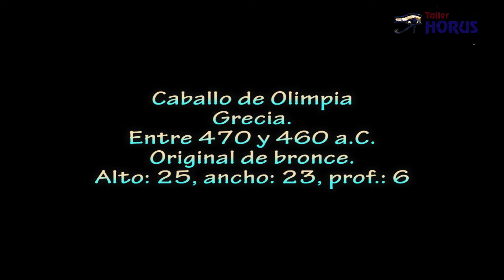Caballo de Olimpia. Antigua Grecia. Taller Horus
Olimpia era una ciudad de la antigua Grecia, situada en la región de Pisatis, frente a la isla Zacynthos (Zante), que comprendía una vasta área limitada por el Alfeo, el Cladeo, y por varias colinas: Croníus, Olimpo, etc. Allí concurrían cada cuatro años, en el día de la fiesta, muchos millares de visitantes, aun de las regiones más apartadas de Grecia, para la celebración de los Juegos Olímpicos (Hieromenía), que los atletas disputaban en honor de los dioses.

Las pruebas hípicas, sobre todo la carrera con carros, fueron una de las pasiones de los griegos, incluso desde antes de la época Homérica. La técnica de la competición aparece plenamente explicada por Homero en el canto XXIII, cuando Néstor aconseja a su hijo Antíloco sobre la estrategia a seguir para optar a la victoria. El hipódromo ocupaba una extensión llana situada entre el estadio y el curso del río Alfeo, no quedando en la actualidad ningún vestigio de lo que fueron sus instalaciones debido a las crecidas del río en los últimos veinte siglos.

En las Olimpiadas griegas tuvieron cabida numerosas modalidades hípicas. La primera modalidad en aparecer fue la carrera de carros tirados por cuatro caballos (cuádrigas o tethripa), durante la 25 edición de los Juegos (año 680 a.C.). Las carreras de jinetes no aparecen hasta la Olimpiada 33 (648 a.C.). A finales de la guerra del Peloponeso, en la Olimpiada 93 (408 a.C.) hace su aparición un nuevo tipo de carro (synoris), de dos caballos.

La muerte en el hipódromo debió ser bastante frecuente, porque todos los aurigas tenderían durante la carrera a tomar la cuerda interior y ganar así unos preciosos metros en las vueltas. Y era precisamente en las vueltas donde se producían los más graves accidentes, donde chocaban los caballos o las ruedas de los carros, se quebraban las lanzas, salían despedidos los aurigas, los troncos de tiro se dispersaban desbocados por el terreno, enredando en el caos a los demás aurigas... El vencedor de la contienda tenía derecho a ceñirse una tira de cuero en torno a la cabeza, y algunos afortunados conductores fueron inmortalizados por los escultores contemporáneos, como el de Delfos. Aunque el auténtico triunfador era el propietario de los caballos, como lo prueba que hayan llegado hasta nosotros más nombres de estos que de aurigas; así, pasaron a la posteridad como propietarios de caballos vencedores: el famoso político y general Alcibíades, Cleóstenes de Epídamno, Hieron de Siracusa, Areo de Lacedemonia, Aquelaos, etc.

El repertorio de temas animales en el siglo V a.C. es ilimitado, pero son las figuras de caballos las más interesantes que nos han llegado. Unas formaban parte de estatuas ecuestres, otras eran figuras únicas; pero ya en unas o en otras se percibe la misma evolución artística que culmina con ejemplares tan bellos como el que aquí contemplamos, que representa uno de aquellos caballos que se utilizaban en la competición. La belleza propia del animal se ve aumentada por un lazo que le rodea el lomo y el vientre, y  por las crines perfectamente peinadas y adornadas.